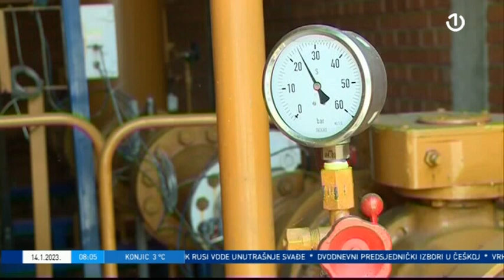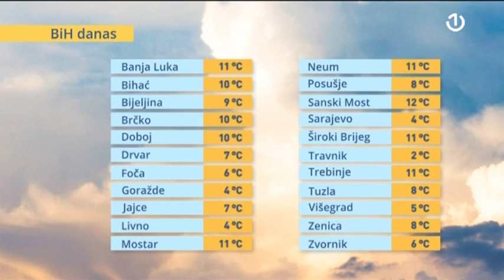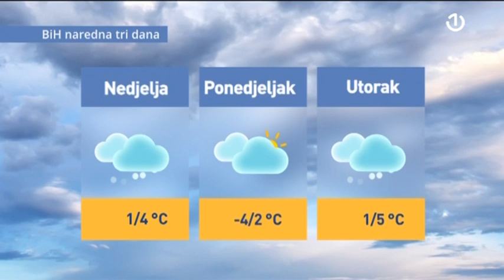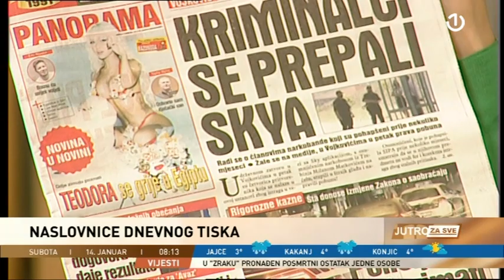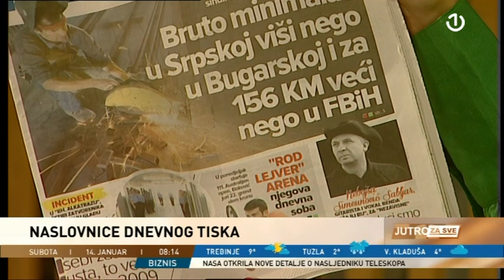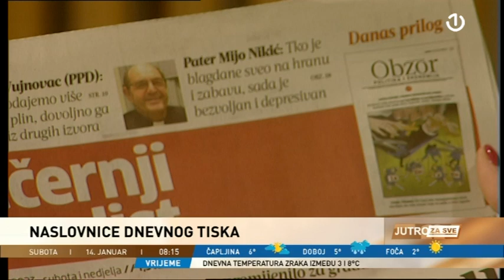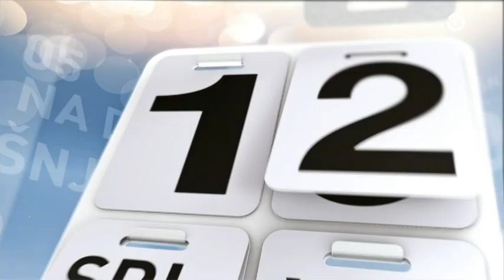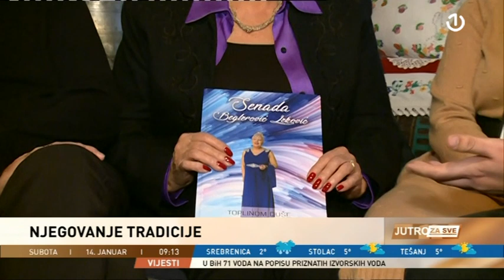Jutro za sve - 14.01.2023.